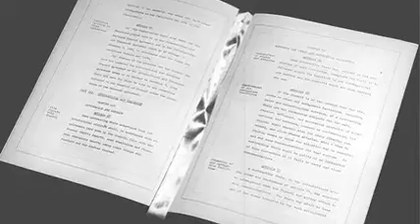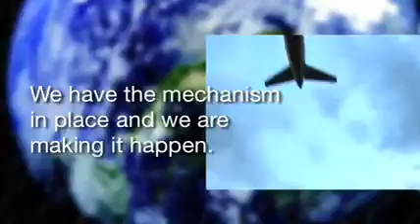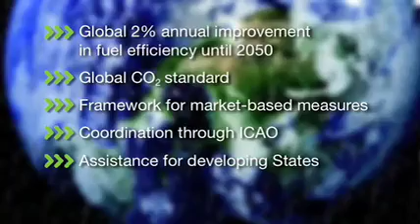(English) Uniting Aviation On Climate Change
Aviation is a small but highly visible piece of the global climate change puzzle. Under the UNs International Civil Aviation Organization (ICAO), aviation has produced the first and only globally harmonized agreement to address climate change from a sector. This short video traces the concrete actions and tangible global results associated with ICAOs strategy to reduce the impact of aircraft emissions on the environment.